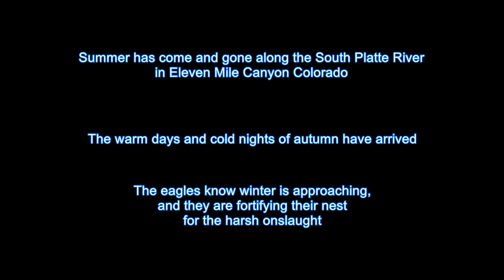Colorado Wildlife Photography: Autumn: Color in Eleven Mile Canyon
Enjoy the sights and sounds of the South Platte River and mountain wildlife in Eleven Mile Canyon Colorado as the entire valley explodes with the color of autumn with photography and videography by S.W. Krull Imaging